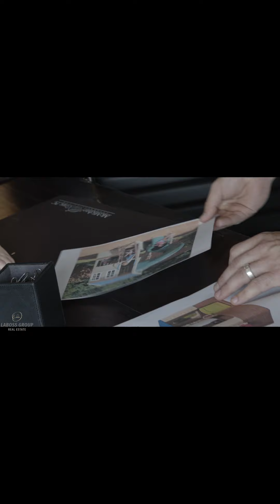Toddler Client - LaBoss Group Real Estate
Real estate is hard. Pitching toddlers is even harder.

Your comments are our oxygen, please take a second and say ‘Hi’ in the comments and let us know what you thought of the video … p.s. It would mean the world to me if you hit the subscribe button.

From 2014 to 2021 we sold over $100 million in real estate helping almost 500 families sell or purchase a home.

Dusty LaBossiere, Founder of LaBoss Group, is an Atlanta native, a father and husband who is passionate about providing as much value to his clients and team as possible.

» Winner of the Pinnacle Award in 2018 (Most units sold, highest gross commission and highest dollar volume).

» Century21 Results is the 4th most productive (GCI) C21 office in the nation and 10th most productive C21 office in the world.

» We have a large staff member to agent ratio to provide as much support as possible to our clients.

» Native roots allow us to authentically guide you well whether you’re buying or selling (or both!).

» Homes listed with LaBoss Group sell for 4% more than the Metro-Atlanta market average and in less time.

» Highest per-agent production in the entire state for the Century 21 franchise.